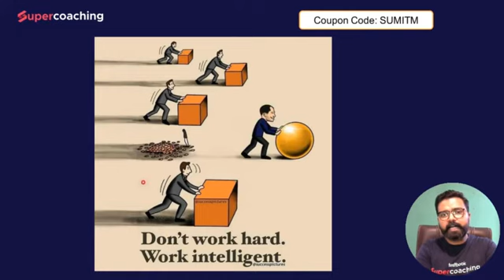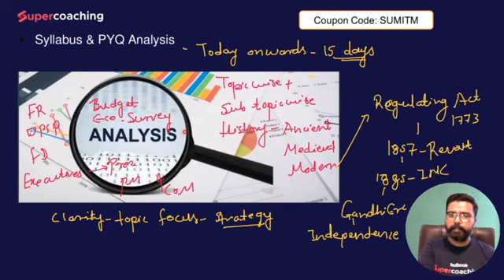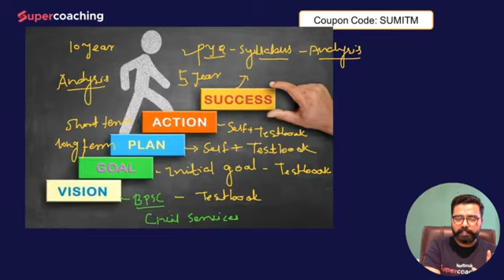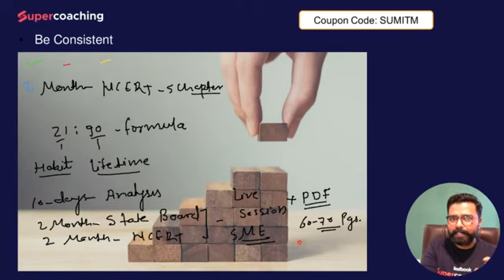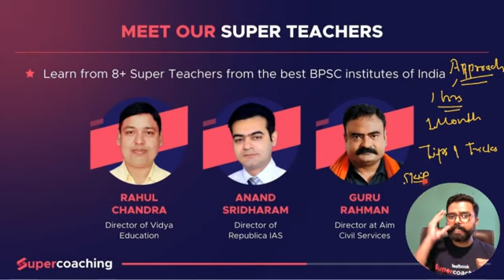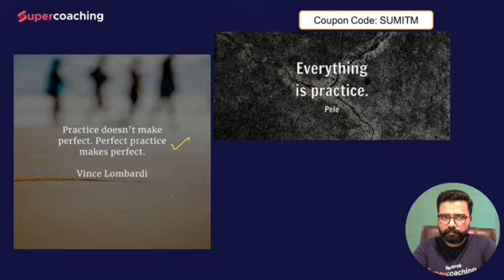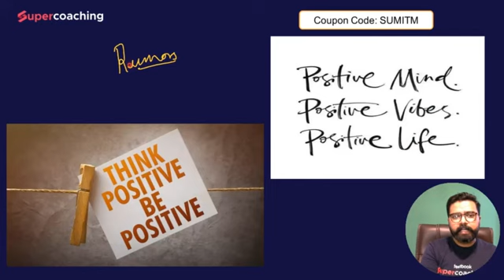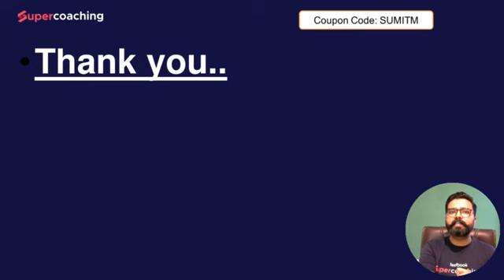How to Clear BPSC in 1st Attempt! | BPSC Free webinar| BPSC SuperCoaching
Prepare with the best faculties with BPSC SuperCoaching .
Testbook BPSC Supercoaching brings 7 days Free class link for BPSC  & Bihar Government Exams.

Crack BPSC with India's Super Teachers

15000+ Students Taught
15+ Yrs Experience
500+ Selections

Anand Sridharam Sir
700+Selections
8+ Yrs Experience
3000+ Students Taught

Rahul Chandra Sir
50000+ Students Taught
28+ Yrs Experience
500+ Selections

Munna Prasad Sir
10+ Yrs Experience
173k Followers
5000+ Students Taught

Chandan Kumar Sir
10000+Students Taught
5+ Yrs Experience
173k Followers

Why buy BPSC SuperCoaching?

18+ Courses by Super Teachers
1000+ Live Class by Experts
250+ Study Notes
220+ Mock Tests